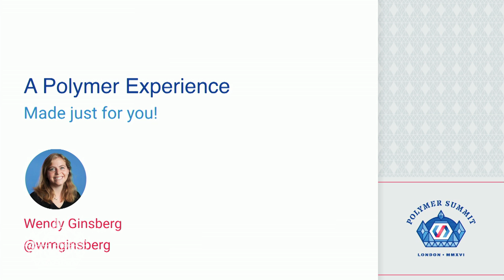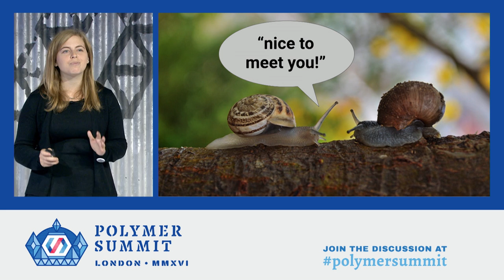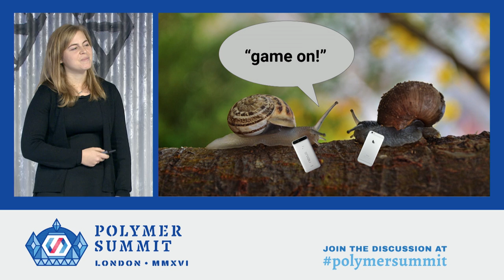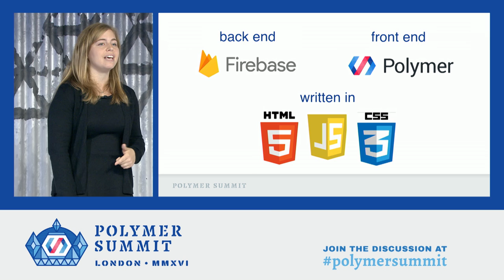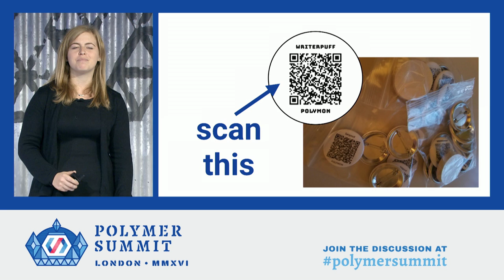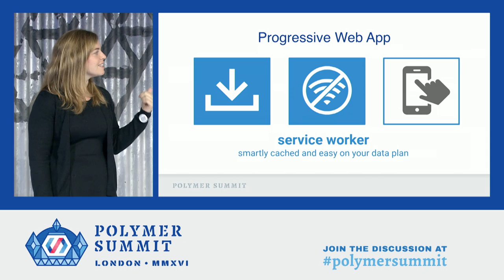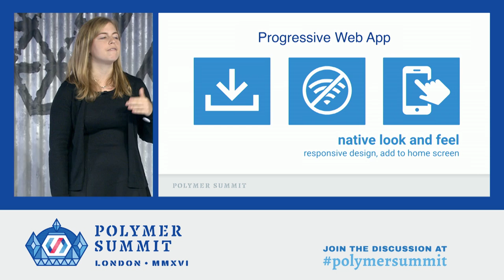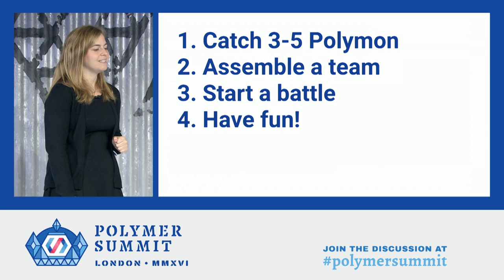A Polymer Experience (Polymer Summit 2016)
Wendy Ginsberg gives a sneak preview of a unique experience her team's been working on, built with Polymer.